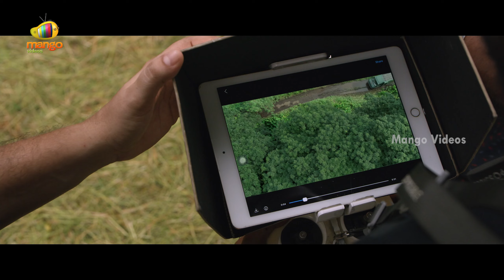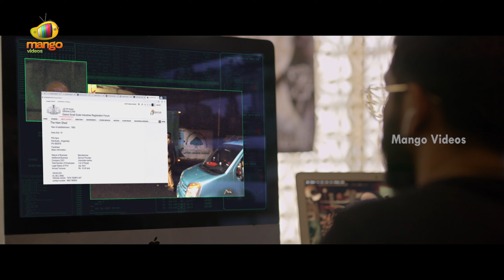Midnight Murders Latest Telugu Full Movie 4K | Kunchacko Boban | Sreenath Bhasi | Indrans | Part 12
Midnight Murders Latest Telugu Full Movie on Mango Videos. MidnightMurders Latest Telugu Super Hit Movie Starring Kunchacko Boban, Sharaf U Dheen, Unnimaya Prasad, Indrans, Sreenath Bhasi, Ramya Nambeesan & Jinu Joseph. Directed by Midhun Manuel Thomas. Music by Sushin Shyam. Produced by Ashiq Usman.

Midnight Murders Telugu Movie is dubbed from Super Hit Malayalam Movie Anjaam Pathiraa.

Synopsis:
Anwar is a consulting criminologist who helps the Police every now and then. When a string of serial assassinations happens in quick succession, he must race against time to find the one responsible.

Happy Watching!